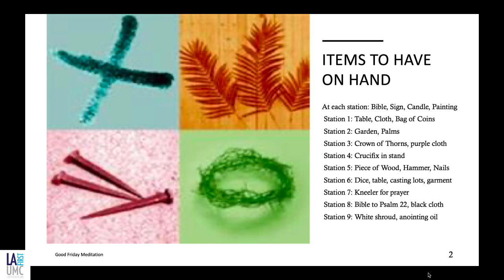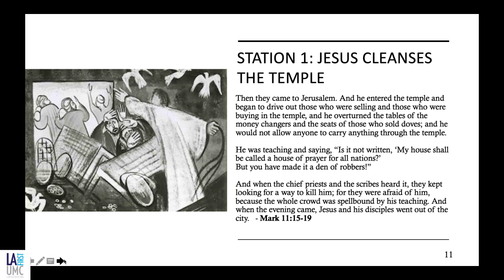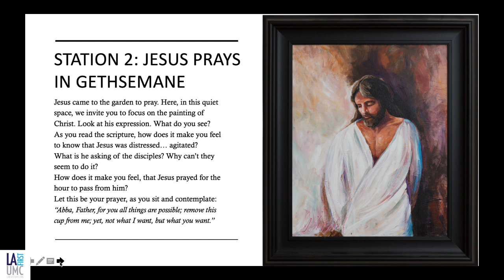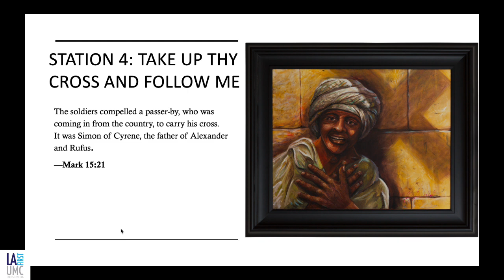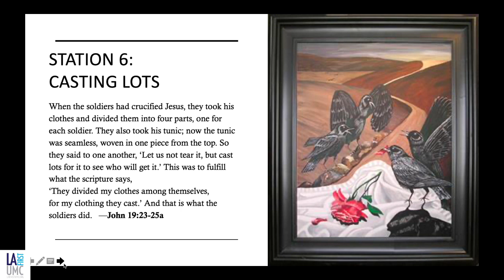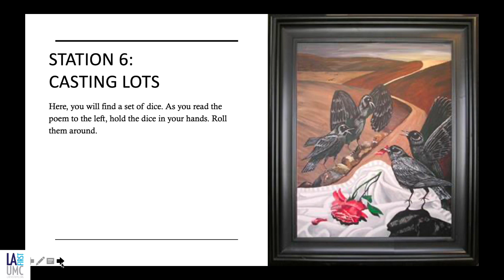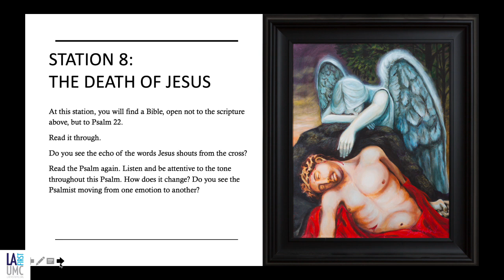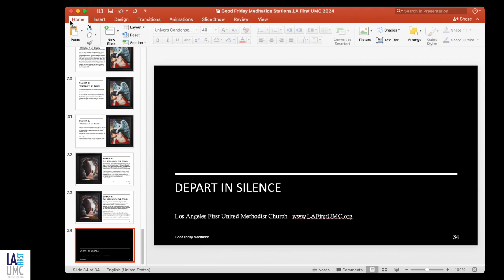Good Friday Meditation Service